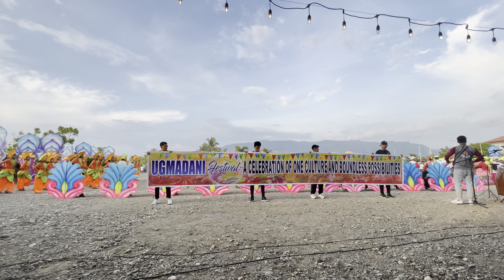1st UGMADANI FESTIVAL 2023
Welcome to the Ugmadani Festival! This annual celebration is held in honor of the farmers and fishers of Inopacan, who work tirelessly to provide for their families and communities.

The Ugmadani Festival is a time to give thanks for the bountiful harvest and the resilience of the Inopacnon people. It is a time to celebrate their culture and heritage, and to recognize the important role that agriculture and fishing play in their daily lives.

During the festival, you'll have the opportunity to experience traditional dances, music, and food. You'll also get to witness colorful parades and processions, as well as participate in various competitions and games.

But the Ugmadani Festival is more than just a fun-filled event. It's a reminder of the importance of sustainable farming and fishing practices, and a call to action to protect the environment for future generations.

Join us in celebrating the Ugmadani Festival and honoring the hardworking farmers and fishers of Inopacan. Let's come together to give thanks for the bountiful harvest and the resilience of the Inopacnon people!